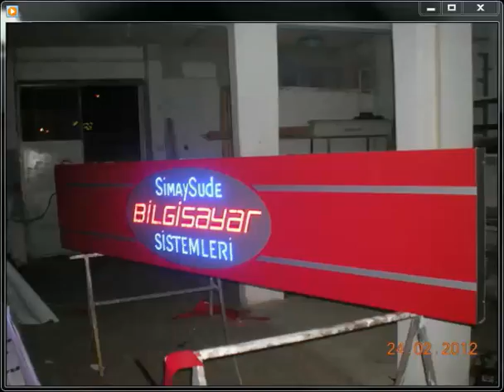68CB7CB4 FE29 496B 960C A925F5CFABC6